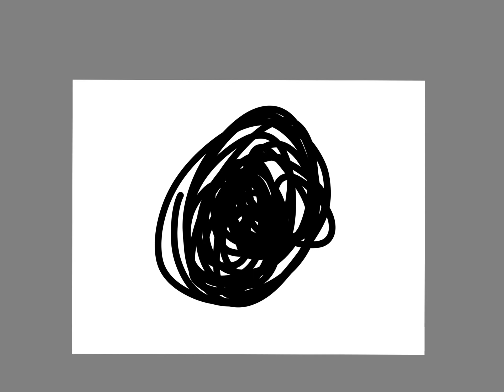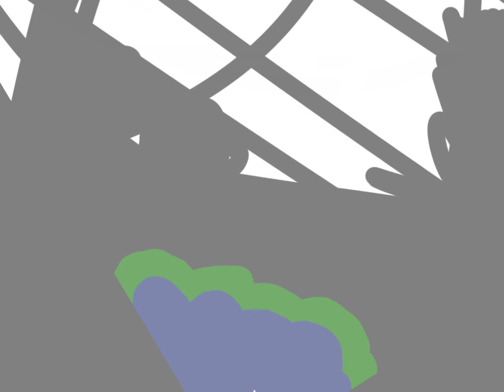I hate artment